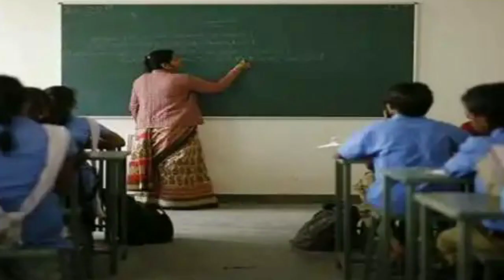ସ୍କୁଲ ଛୁଟିରେ ହେଲା ପରିବର୍ତ୍ତନ ,ସୂଚନା ଦେଲେ ଗଣ ଶିକ୍ଷାମନ୍ତ୍ରୀ // Odisha khabar//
ଛାତ୍ର ଛାତ୍ରୀଙ୍କ ପାଇଁ ବଢ଼ିଲା ଖରା ଛୁଟି ।
Today's Evening news
Odia ghar parivar